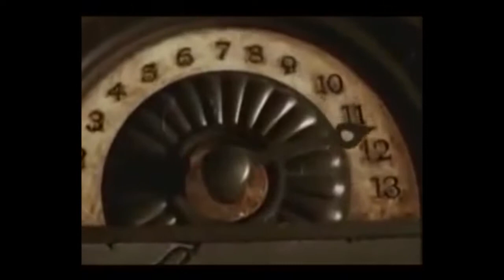2004 - Tower of Terror Commercial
Now that Tower of Terror no longer exists at Disneyland Resort at the California Adventure, we can now classify this amazing attraction as "Classic" here in California at least.